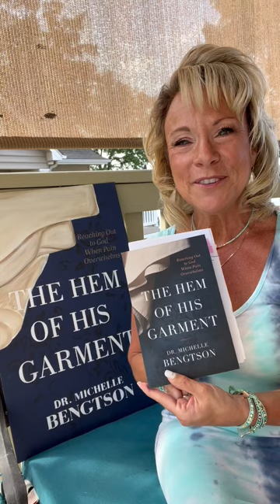Intro to Hem of His Garment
Have you ever wanted to know someone cared, someone understood you in your pain? I’ve been there. And I had you in mind when I wrote “The Hem of His Garment: Reaching Out to God When Pain Overwhelms.”

As of 8-1-23, it is available wherever books are sold.